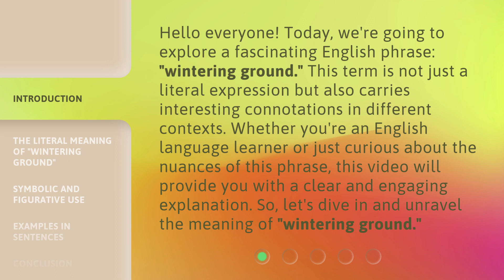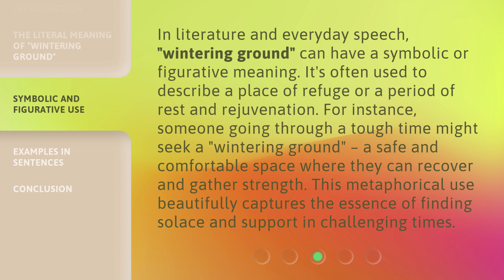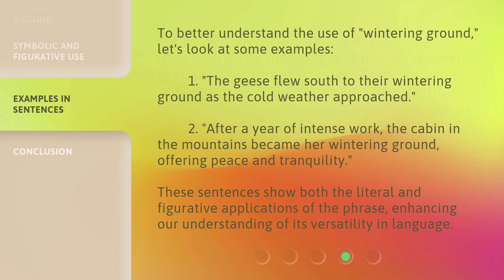Unraveling the Meaning of "Wintering Ground"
Unveiling the Mystery: The Meaning of "Wintering Ground" • Discover the hidden secrets behind the enigmatic term "Wintering Ground" and delve into its captivating significance. Join us on a journey to unravel the mysteries and explore the intriguing tales that lie within this intriguing phrase.

00:00 • Introduction - Unraveling the Meaning of "Wintering Ground"
00:37 • The Literal Meaning of "Wintering Ground"
01:10 • Symbolic and Figurative Use
01:43 • Examples in Sentences